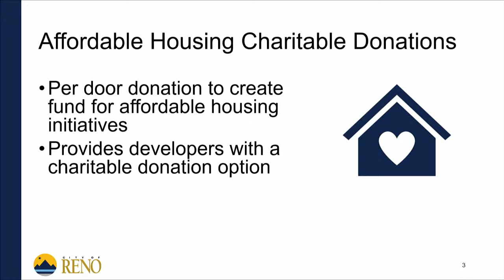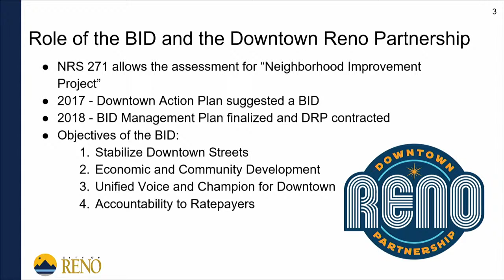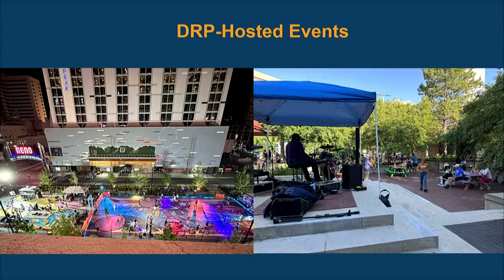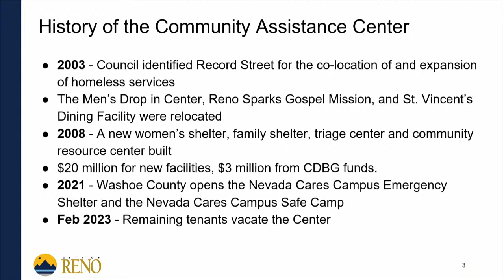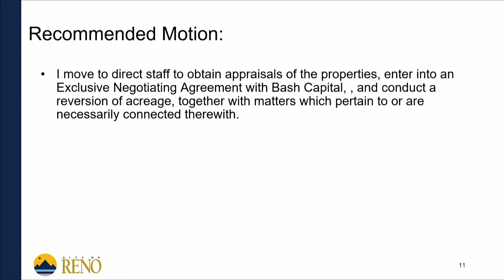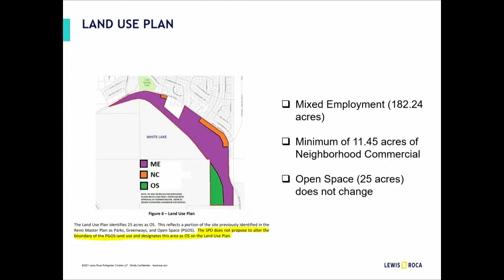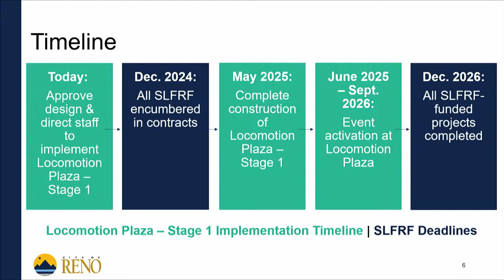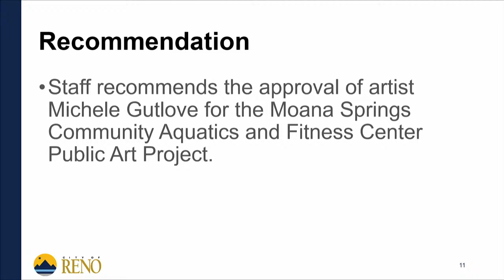Reno City Council | April 10, 2024